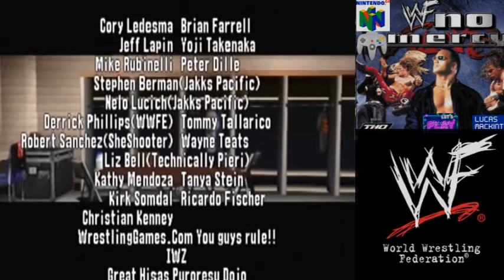LUCAS MACKINTOSH LET'S PLAYS WWF NO MERCY N64 WWF HARDCORE TITLE CACTUS JACK 6TH STORY 3/3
Lucas Mackintosh Let's Plays WWF NO MERCY FOR THE NINTENDO 64